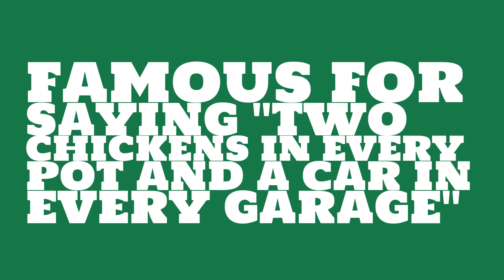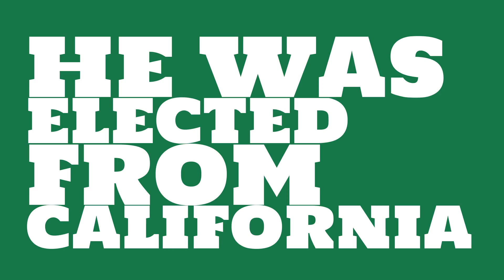How many popular votes did Herbert Hoover get?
What number president was Herbert Hoover? Watch this video to learn this and other trivia about Herbert Hoover.